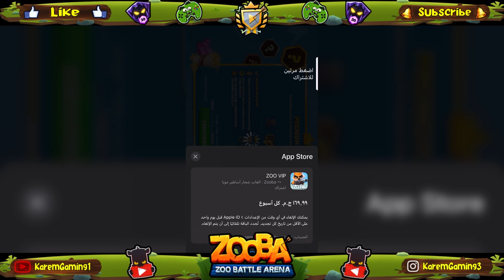زوبا : احصل على Premium Pass مجاناً بسهولة 👉🔥🤔 || Zooba : Get Premium Pass For Free Easily 💥👌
‏‎‏‎‏‎Karem Gaming :: صفحه متخصصه في لعبه زوبا | Zooba 🦙🐨🦬🐅🦊

‏‎‏‎                     ❤️أولاً ༺ صلي على النبي ❤️
‏‎‏‎                   ❤️عليه افضل الصلاة والسلام❤️

* لعبة زوبا موبايل هي لعبة قتال على الإنترنت.
* يتقاتل اللاعبون في ساحات معركة ضخمة.
* يمكن للاعبين اختيار شخصيات مختلفة للعب بها.
* لكل شخصية قدراتها الخاصة.
* يتعين على اللاعبين استخدام مهاراتهم وذكائهم للفوز.

منتظر اللايكات الحلوه علي الفيديو عشان نوصل 👍👍

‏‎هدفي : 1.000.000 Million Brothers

‏‎‏‎٥٠٠ مشترك || ١٠/١/٢٠٢٣ ✅✅
‏‎‏‎١٠٠٠ مشترك || ١١/٥/٢٠٢٣ 🥳🥳
‏‎‏‎٢٠٠٠ مشترك || ٢٦/١١/٢٠٢٣ 🔥🔥
‏‎‏‎٣٠٠٠ مشترك || قريباً 🤔🤔
‏‎‏‎٤٠٠٠ مشترك || ………. 🤔🤔
‏‎‏‎٥٠٠٠ مشترك || ………. 🤔🤔
‏‎‏‎١٠٠٠٠ مشترك || ………. 🤔🤔

‏‎‏‎كلمات مفتاحيه 🥳🥳👇👇
‏‎كارم
‏Karem
‏‎كارم جيمينج
‏Karem gaming
‏‎كارم جيمينج زوبا
‏Karem gaming zooba
‏‎خدع زوبا
‏‎قلتشات زوبا
‏‎اعدادات زوبا
‏‎كيف اطور حسابي بسرعه
‏‎افضل ايتم زوبا
‏‎ما هو افضل ايتم زوبا
‏‎افضل ايتمات زوبا
‏‎افضل مهاره زوبا
‏‎العضلات زوبا
‏‎العطر زوبا
‏‎زوبا ايتم العضلات
‏‎افضل خاصيه في زوبا
‏‎تحشيش زوبا
‏‎زوبا earl
‏‎زوبا steve
‏‎زوبا واندا
‏‎زوبا باكو
‏‎زوبا كالي
‏‎زوبا اضعف شخصيات
‏‎لقطات زوبا مضحكه
‏‎لقطات مضحكه زوبا
‏‎زوبا حديقه الحيوان زوبا
‏‎مونتاج زوبا
‏‎لقطات جلد زوبا
‏‎مسابقات زوبا
‏‎جواهر زوبا مجانا
‏‎جواهر زوبا مجانيه
‏‎تهكير زوبا
‏‎هكر زوبا جواهر
‏‎جواهر مجانيه في زوبا
‏‎كيف تحرف زوبا
‏‎كيف تصير محترف في زوبا
‏‎الثعلب زوبا
‏‎زوبا الثعلب
‏‎نكس زوبا
‏‎كيف تحرف في شخصيه الثعلب زوبا
‏‎جواهر مجانا زوبا
‏‎زوبا
‏‎شخصية جديدة
‏‎زوبا لفل ١٩
‏‎زوبا لفل ٢٠
‏‎باكو
‏‎جاك
‏‎لعبة zooba
‏Zooba تحديات
‏Zooba characters
‏‎زوبا زوبا
‏‎زوبا مهكرة
‏‎لعبة زوبا مهكرة
‏‎تفتيح بكجات
‏‎زوبا حماسي
‏‎زوبا ابطال جديدة
‏Zooba hack
‏Zooba jade
‏Zooba finn
‏Eoong gaming
شرح ايتيم زوبا
ايتيمز زوبا
شرح ايتيمز زوبا
‏‎شرح لعبة زوبا
‏‎لعبة زوبا التحديث الجديد
‏‎كيف تصبح محترف في لعبة زوبا
‏‎قلتش لعبة زوبا
‏‎قلتش لعبه zooba
‏‎كيف تقتل لفل 20
‏‎كيف تصير محترف
‏‎زوبا ماب جديد
‏Zooba new map
‏New map
‏Zooba joy
‏Zooba paco
‏Zooba caly
‏‎زوبا كالي
‏‎زوبا باكو
‏‎كالي
‏‎جوي
‏‎زوبا جوي
‏‎زوبا بيتسي
‏‎زوبا هنري
‏‎ماعز زوبا
‏‎سوزي زوبا
‏‎‏zooba 5 new idea
‏‎‏Zooba idea
‏‎‏how to become pro zooba
‏‎‏zooba pro tips and trics
‏‎‏zooba glitch
‏‎زوبا الخفاش
‏Henry
‏Zooba henry
‏‎اقوي الشخصيات
‏‎شخصية جديده
‏‎كيم بلاي زوبا
‏‎بلاي زوبا
‏‎لعب زوبا
‏‎كيم زوبا
‏‎زوبا فتح شخصيه جديده
‏‎تفتيح بكجات zooba
‏‎استرجاع حساب zooba
‏‎حيوان جديد zooba
‏‎نسخه البيتا zooba
‏‎لعبة زوبا مهكرة للايفون
‏‎لعبك زوبا مهكرة
‏‎جلد زوبا
‏‎زووبا
‏‎دم زوبا
‏‎عرب زوبا
‏‎قرش زوبا
‏‎فيل زوبا
‏‎نسر زوبا
‏‎فين زوبا
‏Phil زوبا
‏‎هجمات زوبا
‏‎ايتمات زوبا
‏‎زوبا الضفدع
‏‎زوبا روميو
‏‎زوبا قدرات الشخصيات
‏‎زوبا شخصيه phil
‏‎زوبا قلتش روميو
‏‎تهكير زوبا جواهر
‏‎هكر زوبا جواهر
‏‎جواهر زوبا
‏‎اتس حمودي زوبا
‏‎هالوين زوبا
‏‎بومة في زوبا
‏‎كيف تحصل شخصيات زوبا
‏‎جاك زوبا
‏‎دعس زوبا
‏‎هدايا زوبا
‏‎زوبا سكوري
‏‎افكار زوبا
‏‎بداية زوبا
‏‎خماسي زوبا
‏‎الذئب زوبا
‏‎زوبا lizzy
‏‎كيف العب زوبا
‏‎زوبا تفتيح بكجات
‏‎الأفعة زوبا
‏‎كيف اطلع شخصيات زوبا
‏‎جوي زوبا
‏‎سكنات زوبا
‏‎راكون زوبا
‏Zooba ios
‏Zooba with razvan
‏Zooba apk
‏Zooba android
‏Zooba level 20
‏Free character on zooba
‏Zooba walkthrough
‏Zooba beta
‏Funny moments zooba
‏Zooba ursula
‏Ursula
‏Zooba Christmas update
‏Unlock new character in zooba
‏Zooba strongest character
‏Zooba all characters gameplay
‏Zooba best items for characters‏
‏Zooba usa
‏Zooba top 5 characters
‏Zooba top characters‏
‏Zooba gem
‏Zooba best
‏Zooba game
‏Zooba how to
‏Zooba english
‏Zooba speedrun
‏Zooba zoo
‏Zooba unlock character
‏Zooba new update
‏Zooba legendary weapons
‏New update zooba
‏Ursula gameplay zooba
‏Zooba max
‏Zooba milo
‏Polar bear gameplay zooba
‏Zooba nix
‏Zooba zac
‏Zooba polar bear
‏Zooba duke
‏Zooba finn
‏Game zooba
‏Gameplay zooba
‏Zooba live
‏Targo
‏Targogaming
كيف تصبح محترفاً
كيف تصبح محترفاً بالأسد
الأسد
كيفيه الاحتراف